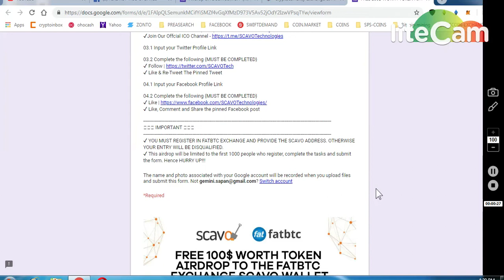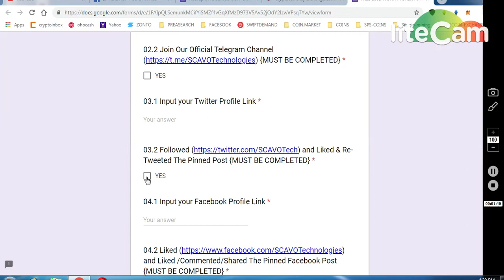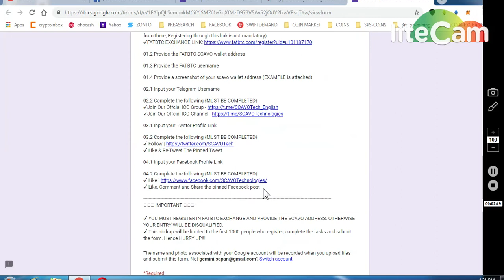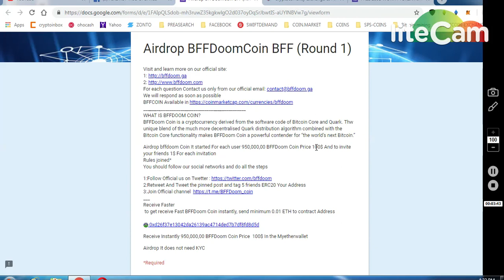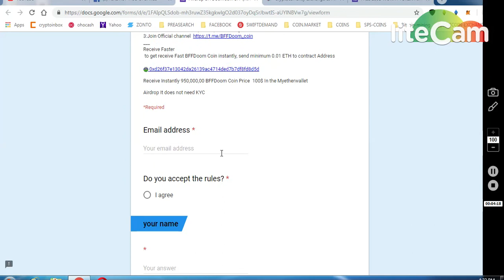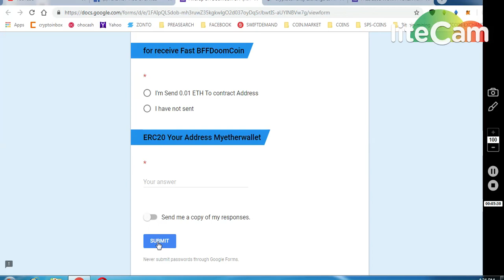FATBTC EX 1000 SCAVO ~ 100$ *COINLION EX BETA ACCESS *BFFDOOM COIN LISTED 100$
*REFFERAL NAME : @sapan121
ONGOING BOUNTIES :
     (WORTH 80-90$)
4) BITDEPOSITARY EXCHANGE EARLY ACCESS (12,90000 TOKENS

8) BINANCE STOP LOSS HINDI || BINANCE एक्सचेंज पर स्टॉप लोस